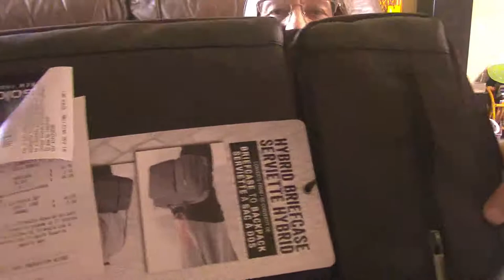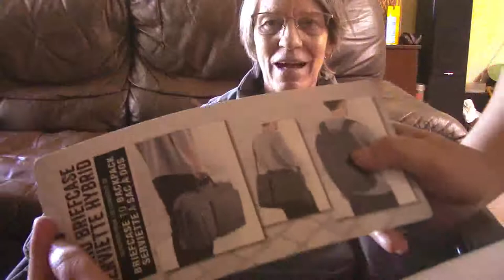🆕Unboxing Travelling Hybrid 💼Briefcase Solo New York/Cặp táp đa năng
YouTube.com/c/CanadaRetireesHappyCuộcSốngHưuTrí.
Mua cạp táp này trong việc du hành tiện lợi